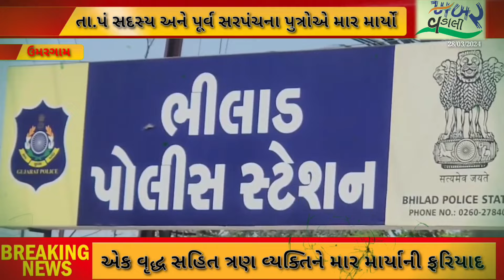ઉમરગામમાં ત્રણ વ્યક્તિ ને માર મારતા પોલીસ ફરિયાદ નોંધાઈ